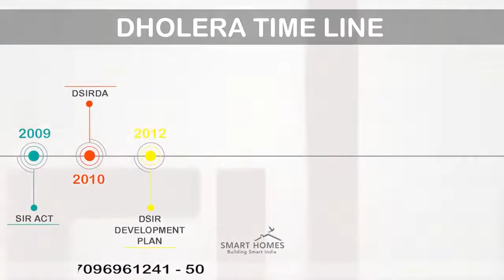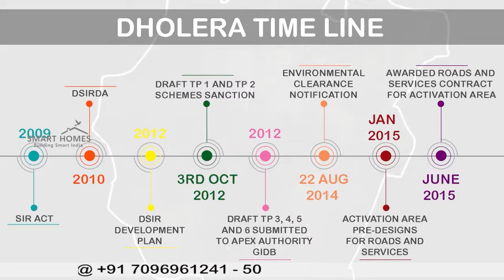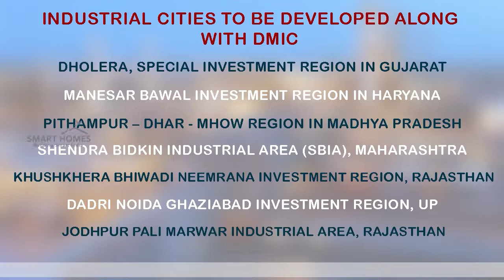What is Dholera SIR? All Information About Dholera Smart City By Smart Homes Dholera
The Dholera SIR is one of the several Greenfield Industrial smart cities that have been planned on the Delhi Mumbai Industrial Corridor (DMIC). Located about 100 kilometres south-west of Ahmedabad, Dholera will be connected to the city by a six-lane Expressway with a metrorail running through its centre.

A greenfield international airport is also being developed in the vicinity of the SIR which will unburden the Sardar Vallabhbhai Patel International airport of some of its traffic. Six of the 24 nodes identified on the DMIC are in Gujarat.

Smart Homes Infrastructure mainly deals in Commercial, Industrial and Residential Land and Projects.

• what is dholera sir?
• where to invest right now?